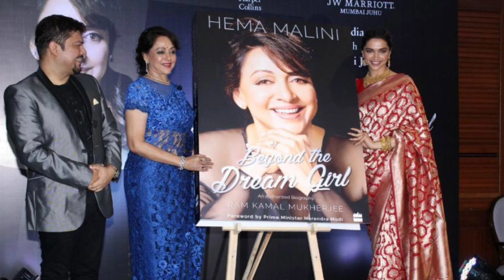हेमा मालिनी से जब पहली बार मिली Dharmendra की माँ सतवंत कौर, ड्रीम गर्ल ने छुए पैर, सास ने कहा...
हेमा मालिनी की बायोग्राफी ‘हेमा मालिनीः बेयोन्ड द ड्रीम गर्ल’ में राम कमल मुखर्जी ने अभिनेत्री की जिंदगी से जुड़े कई किस्से बताए हैं. इन्हीं में से एक हेमा की पहली प्रेग्नेंसी से भी जुड़ा है. हेमा ने राम कमल मुखर्जी से बातचीत में खुद उस किस्से का जिक्र किया था, जब वह पहली बार प्रेग्नेंट हुई थीं और उनकी सास सतवंत कौर बिना किसी को कुछ बताए उनसे मिलने एक डबिंग स्टूडियो पहुंच गई थीं.
इस किस्से को याद करते हुए हेमा मालिनी ने बताया- ‘धरमजी की मां सतवंत कौर बहुत ही दयालु और स्नेही थीं. मुझे बहुत अच्छे से याद है कि कैसे एक बार जब मैंने ईशा को कंसीव किया और उन्हें मेरी प्रेग्नेंसी का पता चला तो वह जुहू के एक डबिंग स्टूडियो में मुझसे मिलने आ गई थीं. उन्होंने घर में किसी को इसके बारे में नहीं बताया था. जैसे ही वह पहुंचीं, मैंने उनके पैर छुए, उन्होंने मुझे गले लगाया और कहा, ‘बेटा, खुश रहो हमेशा.’ मैं खुश थी कि वे मुझसे खुश थीं.’